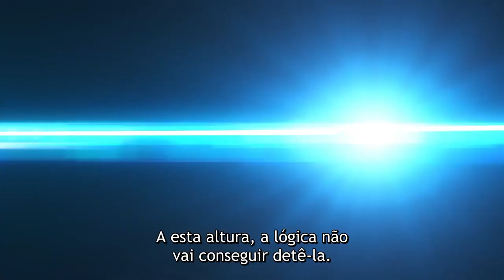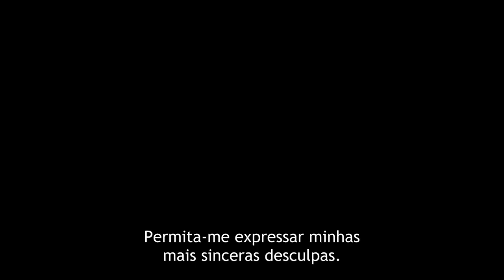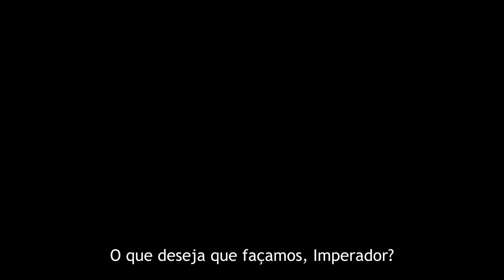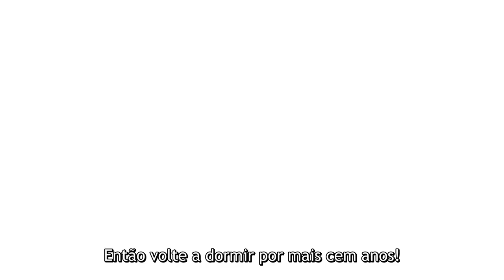Kimi to Boku no Saigo no Senjou, Arui wa Sekai ga Hajimaru Seisen Seasons 2-Trailer Announcement